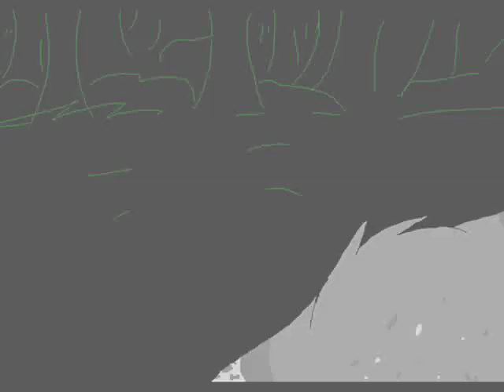How could this happen to ashfur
FINALY DONE :D
well dont expect me to make full amvs XD
anyway this has over 50 frames
I DO NOT OWN: warriors,and the song
I DO OWN: the animation,the preveiw on lilythepikachu18

All made with
WMM
paint
and mouse